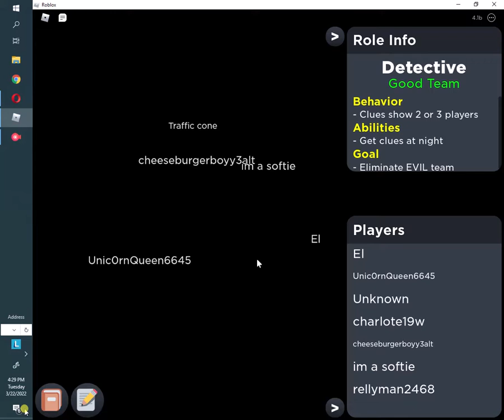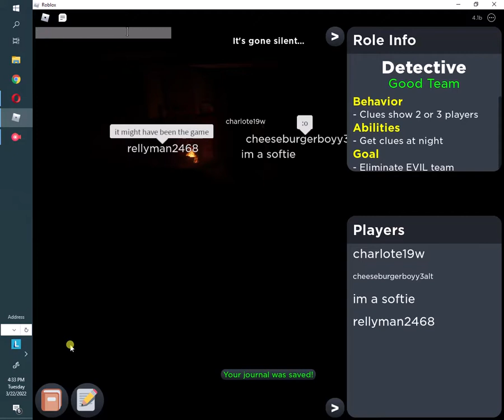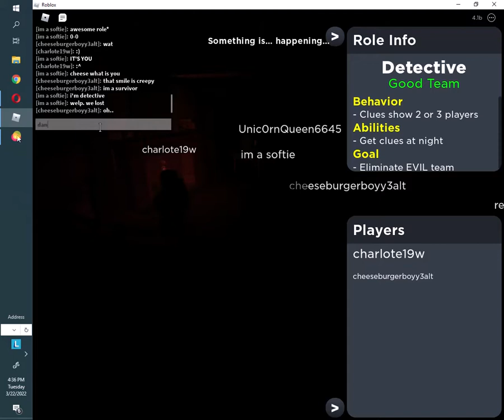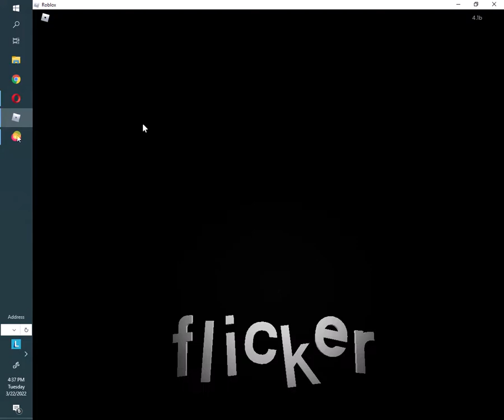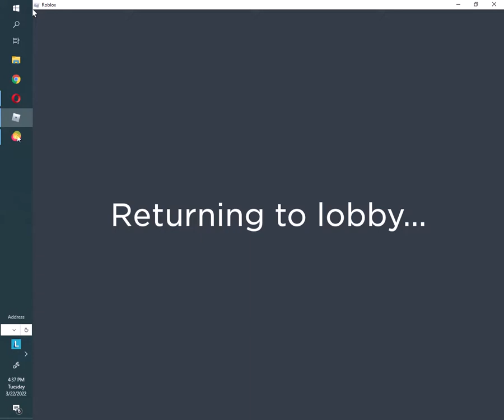flicker( THE MOVIE) part 3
evil team has won. my team has lost sadly.